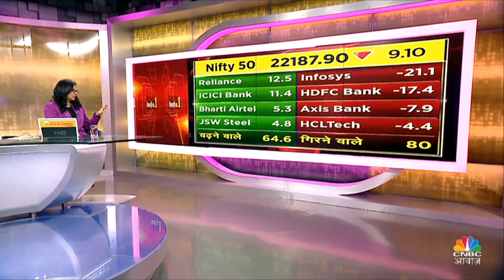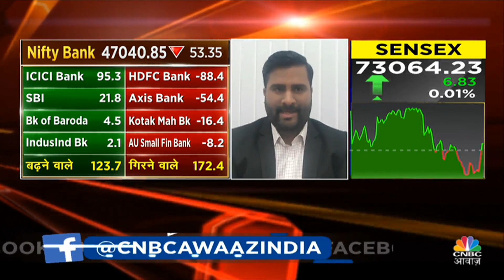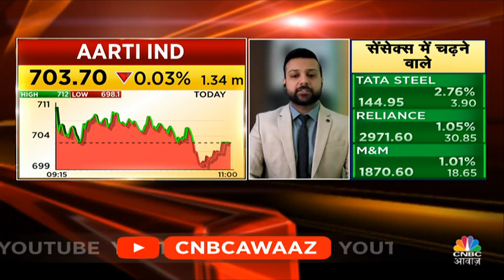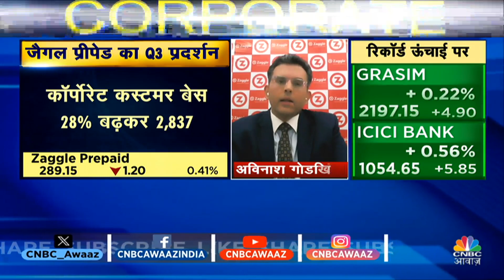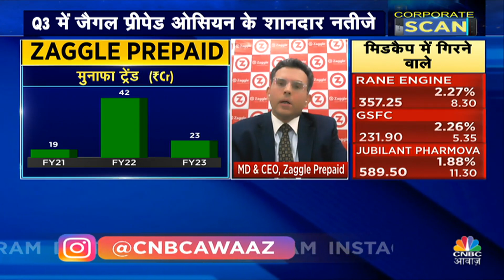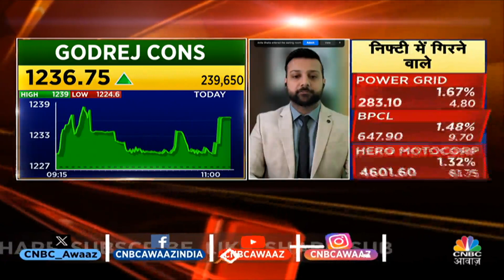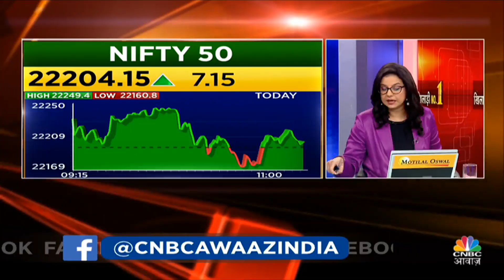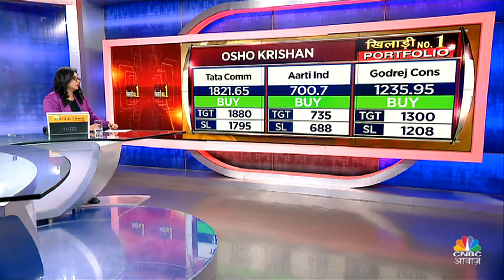3 दिग्गज खिलाड़ियों के बीच Portfolio का दमदार मुकाबला, कौन मारेगा बाजी?|Khiladi No.1 | Business News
3 दिग्गज खिलाड़ियों के बीच Portfolio का दमदार मुकाबला, कौन मारेगा बाजी?|Khiladi No.1 | Business News

n18oc_business